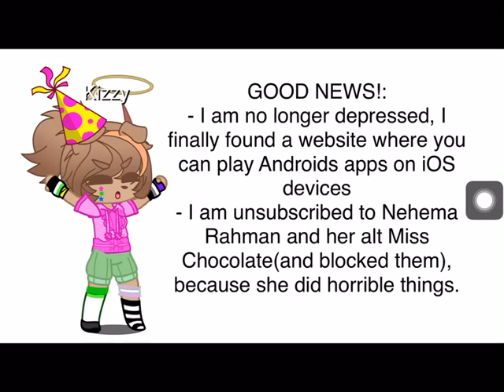AWESOME NEWS EVERY1!